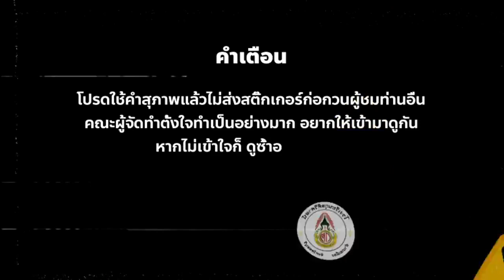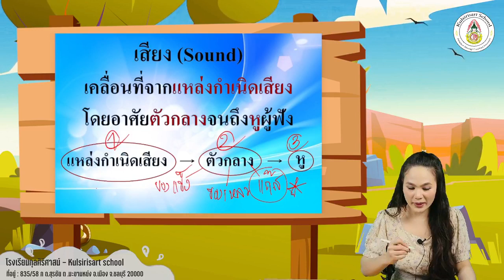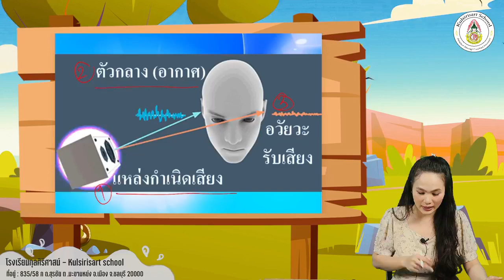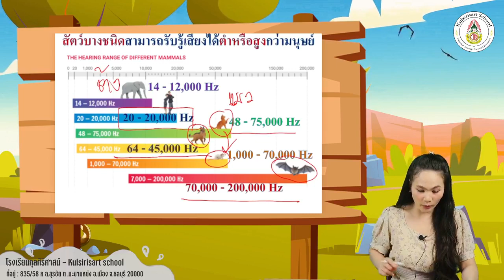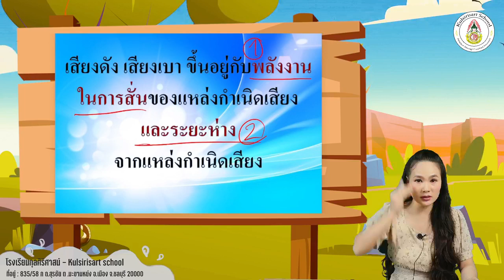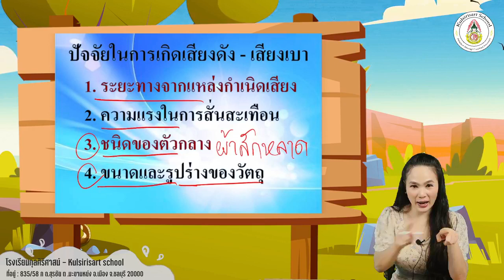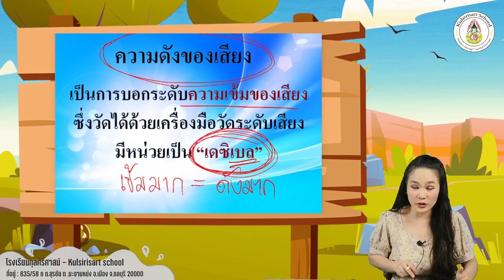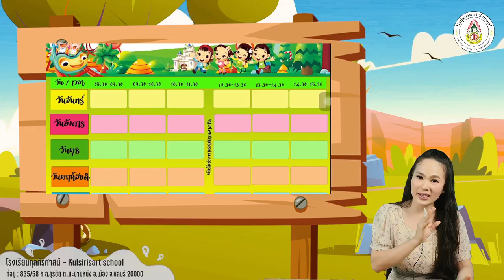Kulsirisart School - Learn From Home 3 - วิทยาศาสตร์ ป.5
เรื่อง...เสียงและการได้ยิน EP2